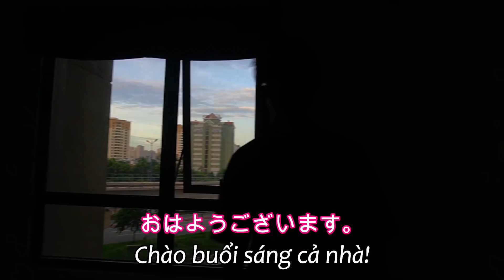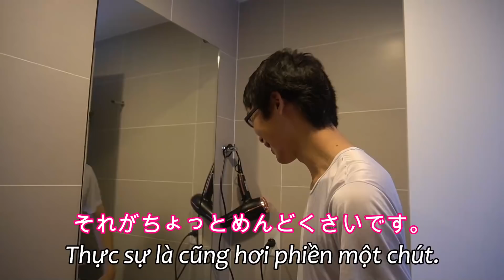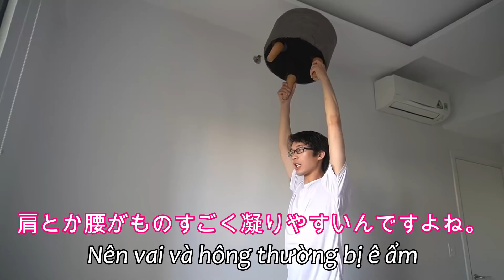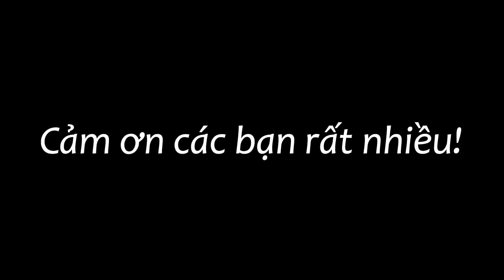BUỔI SÁNG BẬN RỘN HƠN VÌ GIÃN CÁCH XÃ HỘI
❤ Các video của mình, ngoài việc giới thiệu cho các bạn những mẹo hay để học tiếng Nhật và văn hoá của Nhật Bản, còn có một mục đích khác là giúp các bạn luyện nghe và luyện phát âm tiếng Nhật hiệu quả hơn. Những video này có tốc độ nói vừa phải, cách dùng từ trong các video cũng đều rất gần gũi và thông dụng.

Mỗi ngày mình sẽ đăng một video, có thể là video về cách học tiếng Nhật, có thể là về các từ vựng tiếng Nhật thông dụng, hoặc đơn giản hơn là giới thiệu về một phần văn hoá Nhật Bản.
Chỉ với 10 phút mỗi ngày, các bạn có thể sử dụng những video này để luyện nghe tiếng Nhật, luyện phát âm và có thể biết thêm về văn phong tiếng Nhật trong nhiều ngữ cảnh khác nhau.

Mình rất tâm huyết với từng video mà mình làm và mong rằng kênh này có thể trở thành một trong những kênh_học_tiếng_Nhật_online_hiệu_quả đối với các bạn.
Youtube ではいつも動画を先に公開しています

わくわくクッキングタイム的なBGM written by 鷹尾まさき(タカオマサキ)

Fortaleza

Payday

Hopeful Freedom